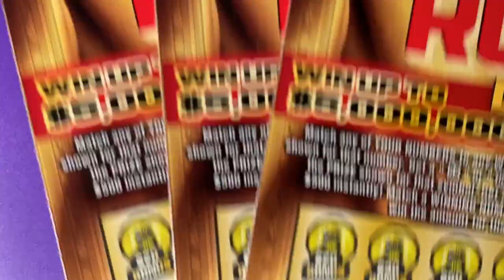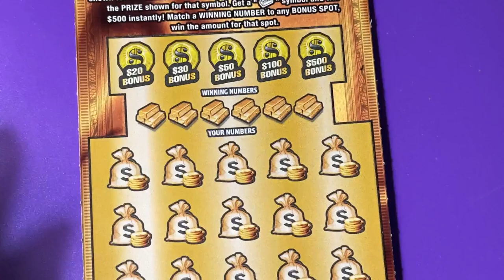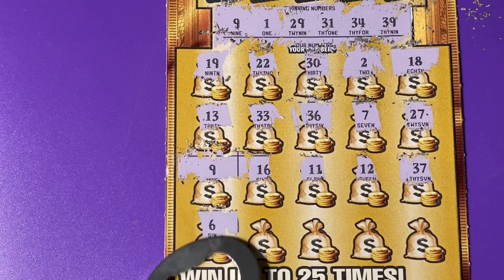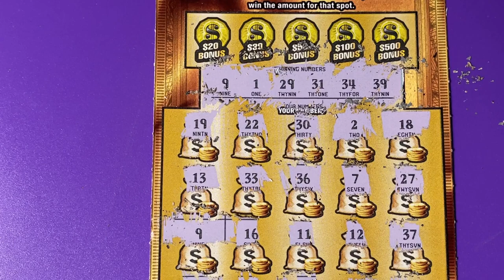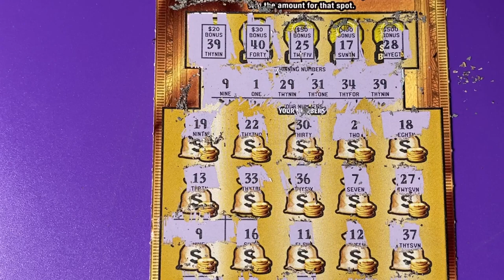Another Gold Rush Lottery Ticket 8